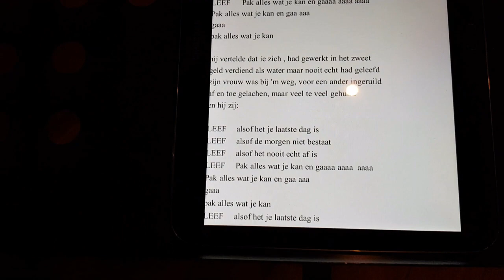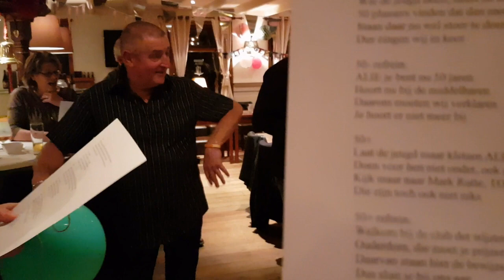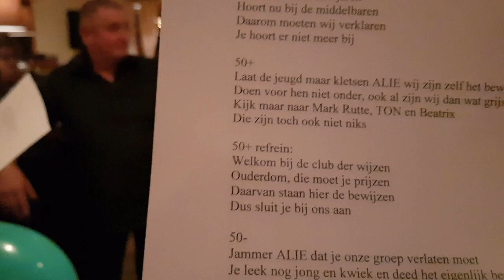Alie 50 jaar